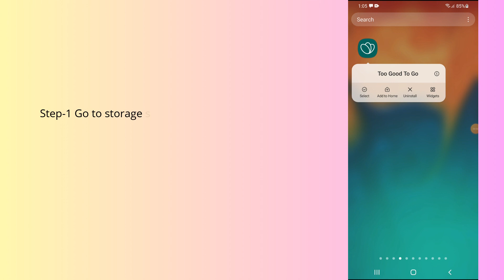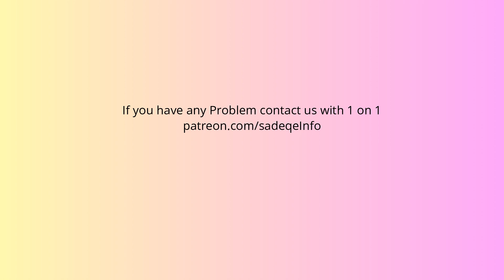How to fix Too Good To Go app not working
In this video, you will learn why the Too Good To Go app not working and how to fix it.